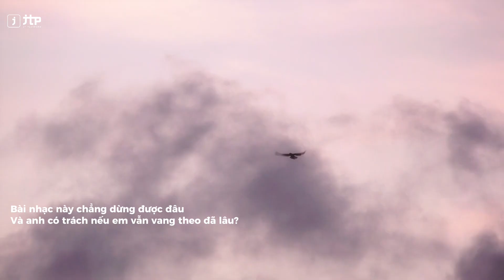MƠ - M TÚ | I AM SEASON 1 - COVER CHALLENGE